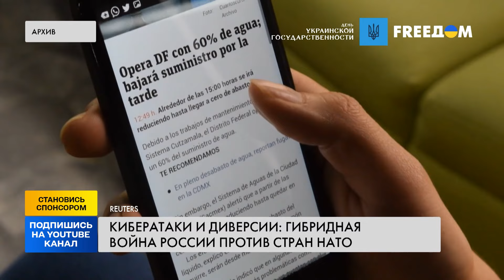ТАКОГО ЕЩЕ НЕ БЫЛО! ВЗРЫВЫ на складах с ОРУЖИЕМ Украине! Разведка США ШОКИРОВАЛА этими данными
В администрации президента США Джо Байдена призвали союзников по НАТО давать отпор гибридной войне Кремля. Чтобы противостоять растущей российской угрозе, американские спецслужбы передают своим европейским партнерам информацию, которую они могут использовать, чтобы помешать диверсантам. Детальнее в сюжете.